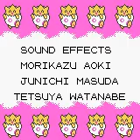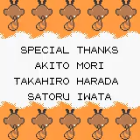Pokemon Gold Let's Play, Part 24: The Elite Four Exterminated.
I AM DONE for now. ALL TRAINERS HAVE BEEN BEATEN except kanto.
I WILL NEVER PLAY THIS AGAIN give me a month.